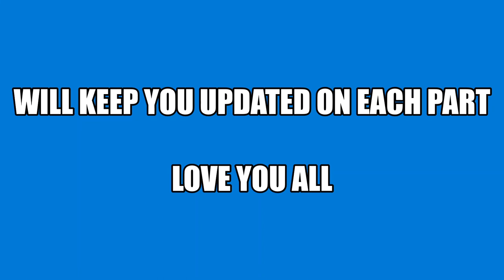THE TIME TRAVELERS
The link for the novel.